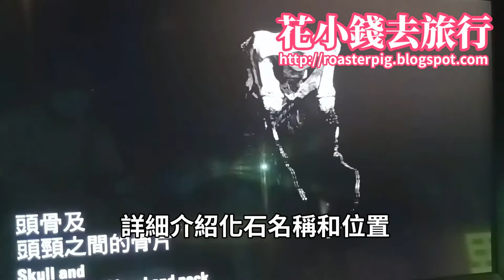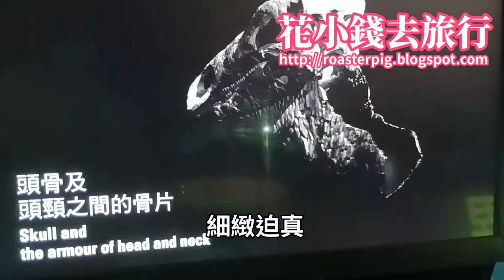尋幽探秘 八大尋龍【香港好去處2022】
Music composition and arrangement: Roasterpig and Cloudiecandy